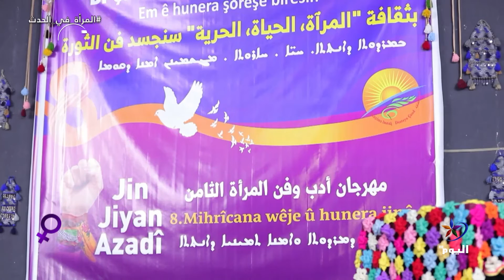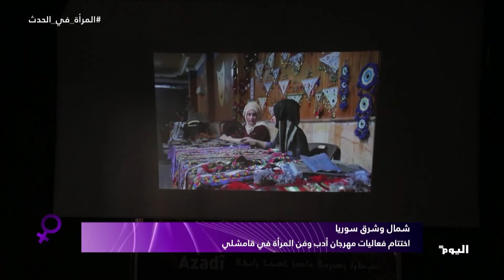اختتام فعاليات مهرجان أدب وفن المرأة في قامشلي